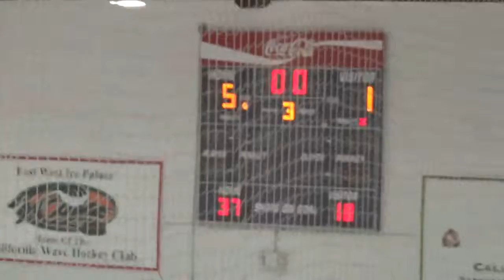OCHC1 181124 51